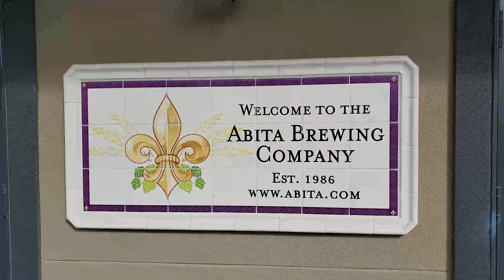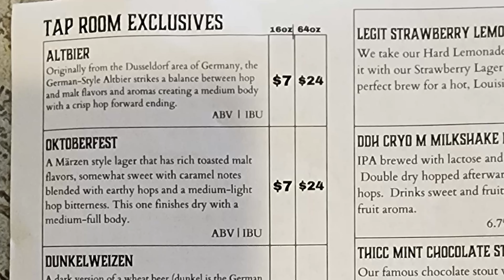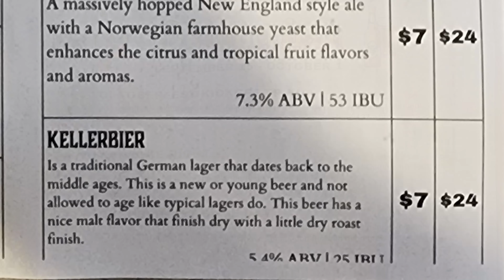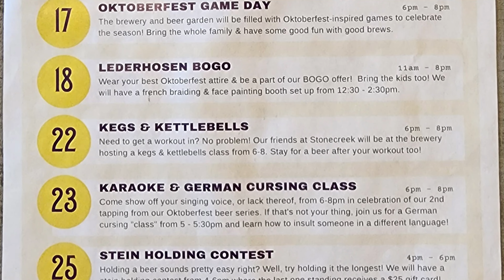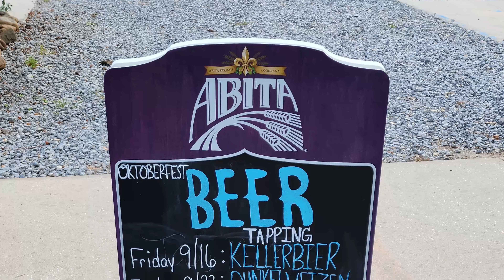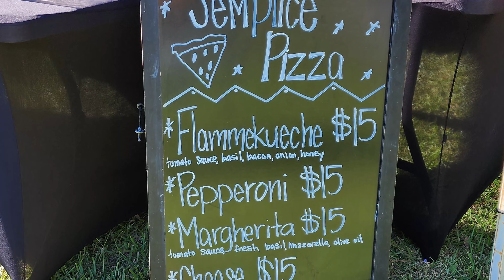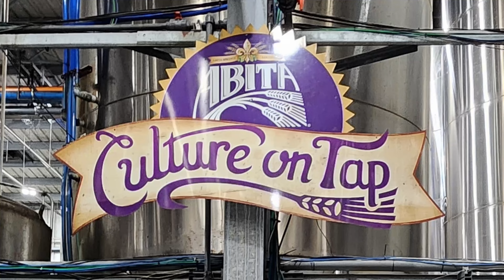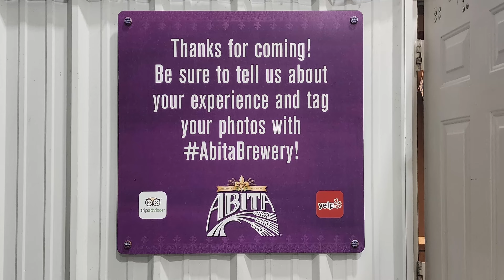USA Travel Vlog at Abita Brewing Company: German American Oktoberfest Celebration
If you're looking for what to do in Louisiana join us on this episode of our USA travel vlog as we head across Lake Pontchartrain to visit a German American Oktoberfest celebration at Abita Brewing Company that makes some great beer. Abita Brewing will be hosting Oktoberfest celebrations from September 15th through October 1st as they release four special Oktoberfest beers each weekend during their celebrations. Abita Brewing has long been one of my favorite beer brewers and I have certainly enjoyed many of the great varieties of Abita beer they have produced over the years. Abita brewery has a great visitors center and tap room with a wonderful beer garden out on a patio. The Abita Brewing Company is Louisiana's first craft brewery which was founded in 1986. Abita Brewing Company is located in Covington, LA at 21084 LA-36 which is about 43 miles and 52 minutes from the New Orleans French Quarter.

1. Tujaque's Cookbook

2.  The Picayune's Creole Cookbook

3.  Who's Your Mama, Are You Catholic, and Can You Make A Roux? (Book 1): A Cajun / Creole

4.  River Road Recipes: The Textbook of Louisiana Cuisine

5.  LA Bouche Creole

6.  Uglesich's Restaurant Cookbook

7.  Tony Chachere's Original Creole Seasoning, 17 Ounce

8.  TABASCO Family Reserve Pepper Sauce, 5 Ounce